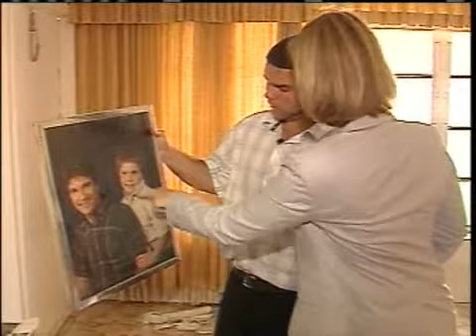Restaurant Owner Says She Called 911 Right Away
The owner of a Chinese restaurant where a man collapsed and is now in a coma says she called 911 right away.